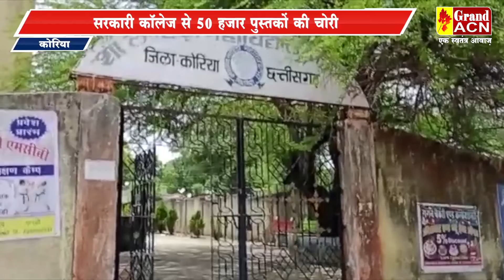कोरिया, सरकारी काॅलेज से 50 हजार पुस्तकों की चोरी, प्राचार्य डाॅक्टर आरती तिवारी को किया निलंबित